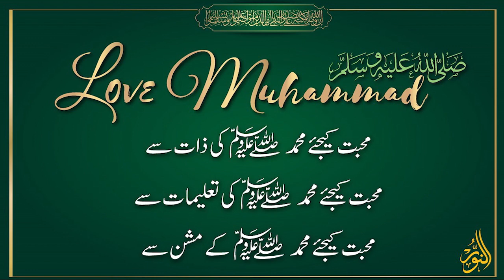رسول اللہ ﷺ سےمحبت کرنے والےان کی تعظیم کرتے ہیں